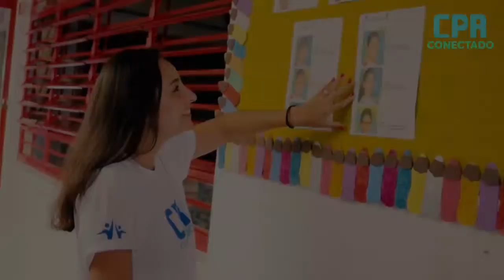CPR Conectado - Pessoas que fazem a diferença na nossa história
As PESSOAS foram fundamentais para que pudéssemos passar pelas aulas a distância de maneira conectada, com exemplos que vão muito além da tecnologia.

Produzimos uma série especial de vídeos que contam mais sobre esse período pelo ponto de vista dos nossos professores, alunos e outras pessoas que nos ajudam a fazer o CPR diariamente.

A professora Rossiane se emocionou ao lembrar dos alunos e do sentimento que tem ao fazer parte da nossa família.

Gratidão por compartilhar tanto com a gente e conectar seu coração ao nosso! 💙